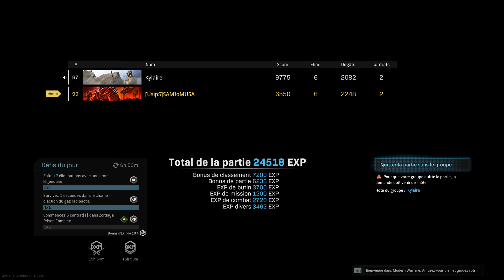Modern Warfare Warzone TOP 1 Je M'endors Pendant La Game